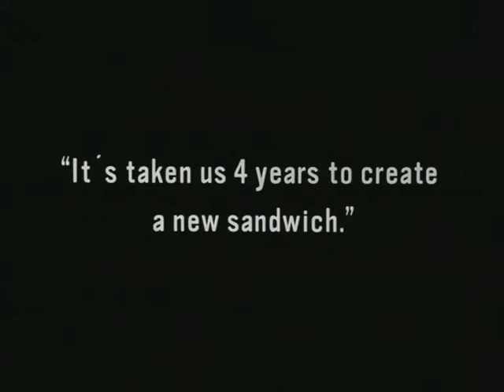EDUARDO VAZQUEZ DIRECTOR - Humor - McDonald's: McRib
Humor - McDonald's: McRib